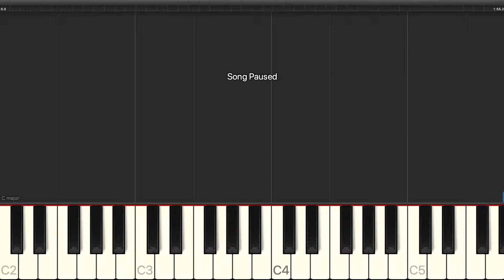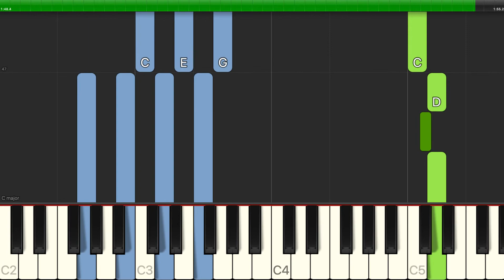Rodgers & Hammerstein - People Will Say We're In Love - Easy Piano with Chords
Learn how to play Rodgers & Hammerstein - People Will Say We're In Love - Easy Piano with Chords